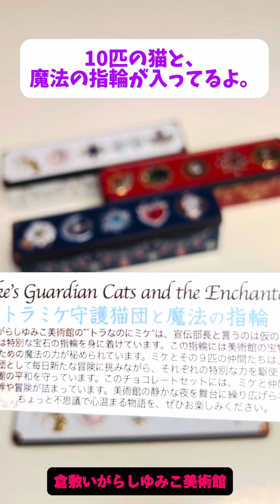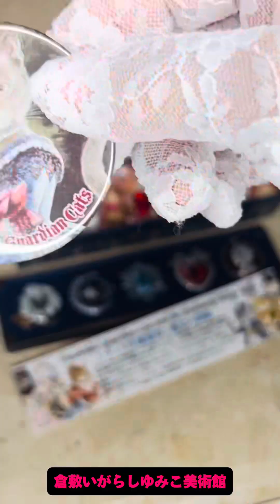トラミケビジュー缶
大人気のトラミケビジュー缶
10匹の猫の中に「招き猫」が入っていたら、金運爆上がりです。

「トラミケ守護猫団と魔法の指輪」
おしゃれなビジュー缶に、１０匹の猫（チョコレート）と指輪入り
魔法の指輪は開けてみるまで秘密です。
ラッキーキャットを見つけて下さい。

数量限定発売「福招き猫十士団」
10匹のチョコ招き猫と中国の幸運を呼ぶ五帝銭がついた、運気爆上がりの赤いビジュー缶です。

いがらしゆみこ美術館
通販サイトと店頭
1,620円（1,500円税抜）